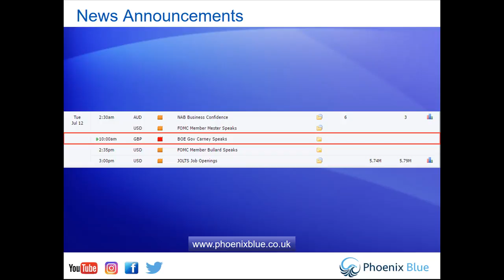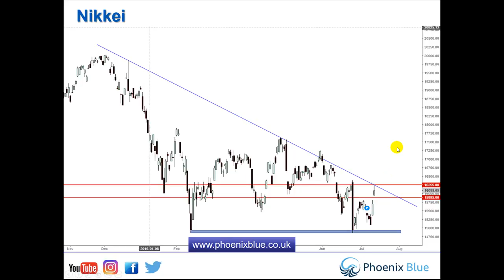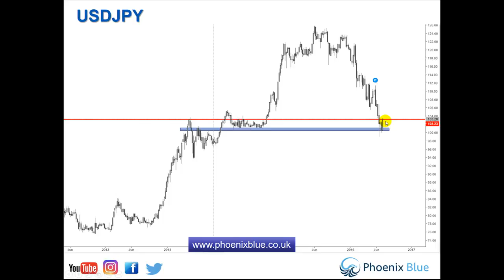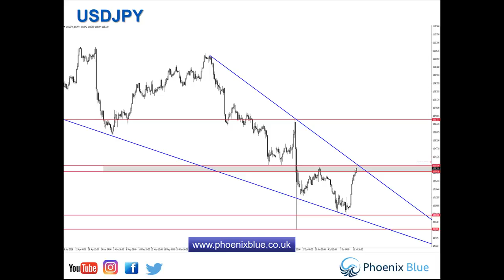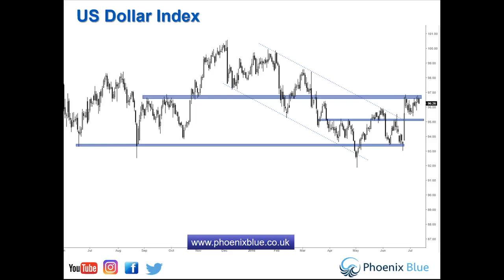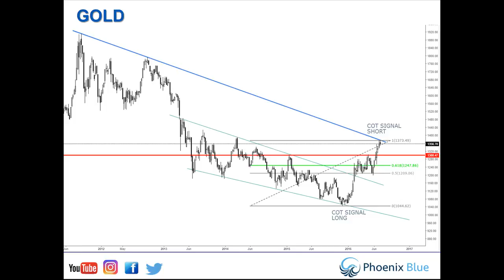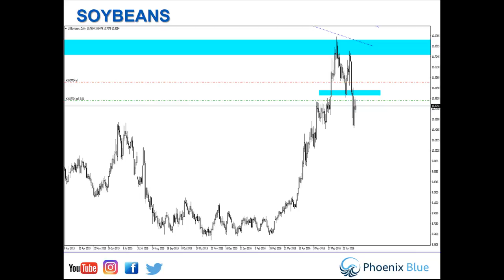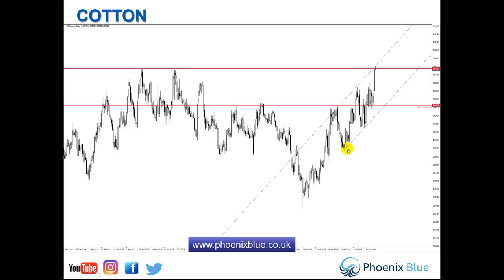Morning Update July 12th presented by Mark Owen